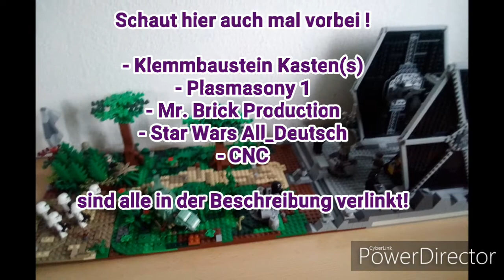Special | 70 Abonnenten MOC CONTEST!!!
Hallöchen,

Punkteverteilung!

Größe: 4 p.

Details: 10 p.

Aufgabeneinhaltung: 20 p.

Aufwand: 10 p.

Funktionen: 5 p.

Gesamte Punktzahl: 49 p.

Schaut auch hier unbedingt Mal vorbei!

danke an alle Leute die Mitmachen!